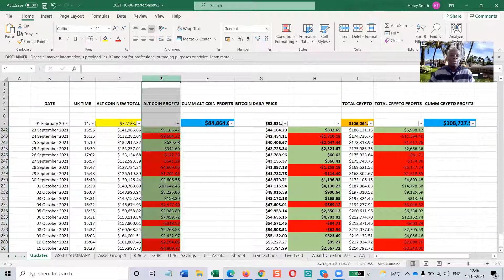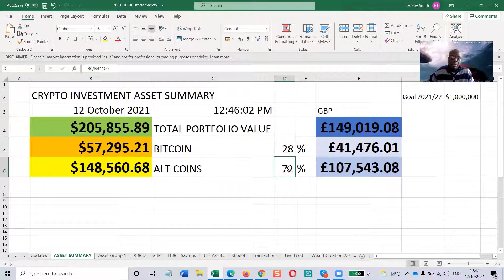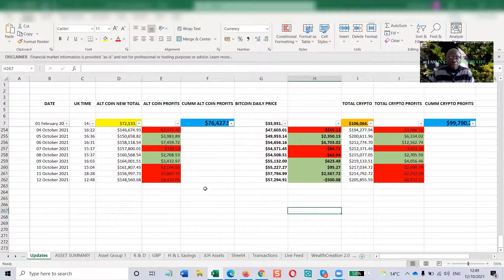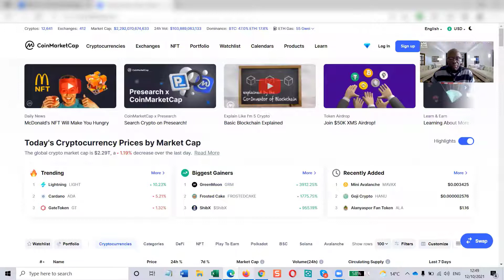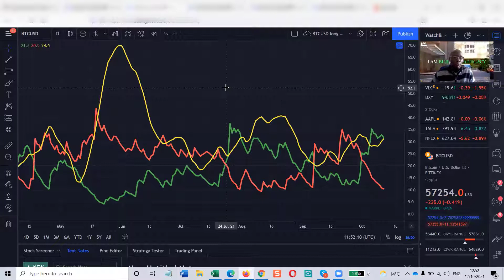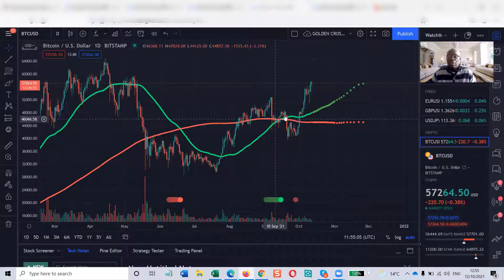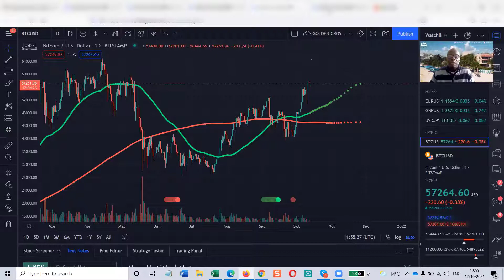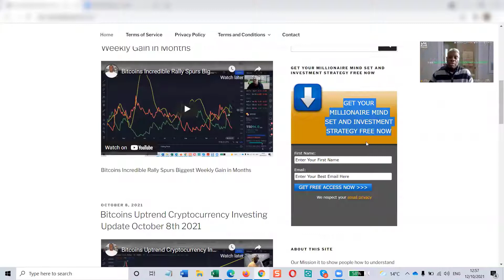Bitcoin Still Strong Cryptocurrency Investing Update October 12th 2021